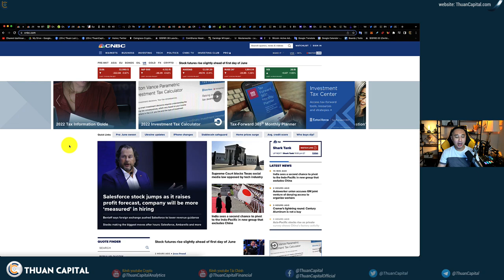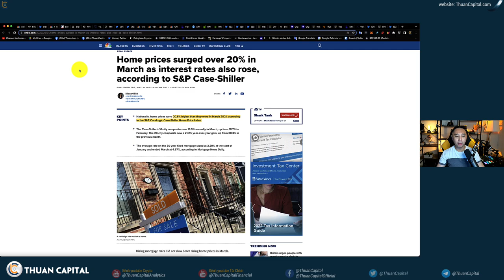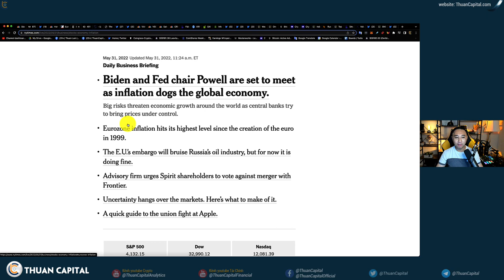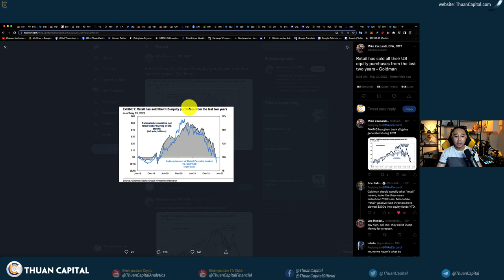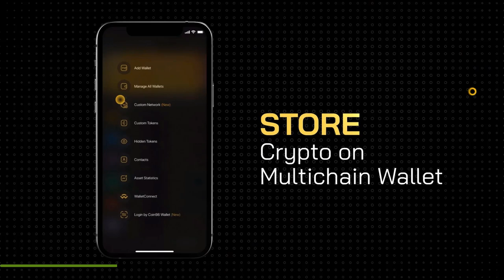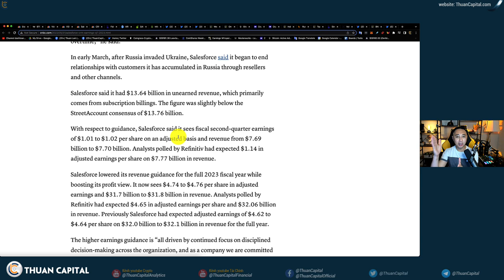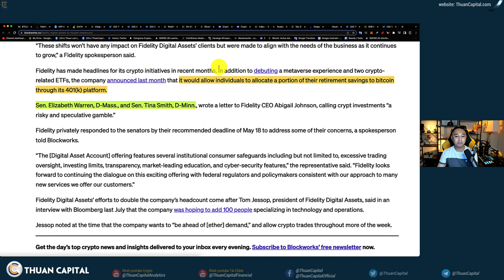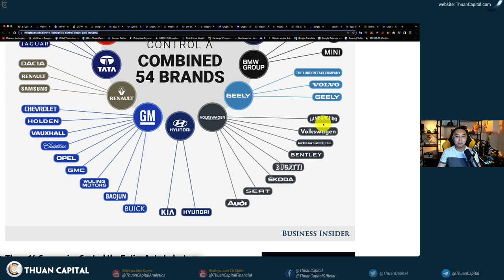1331 (Part 1) - TT Biden Gặp Riêng Chủ Tịch FED Hôm Nay | Market UPDATES